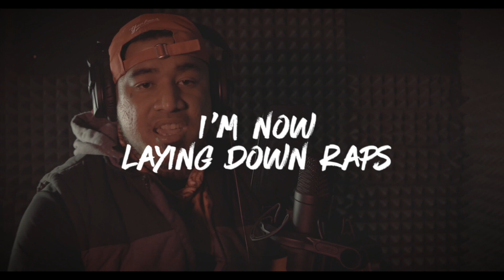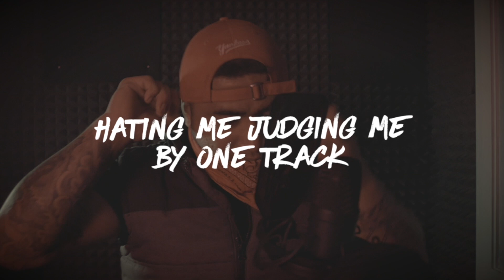2KEEN - Rainy Days (REAL TALK Lyric Video)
Artist: 2KEEN